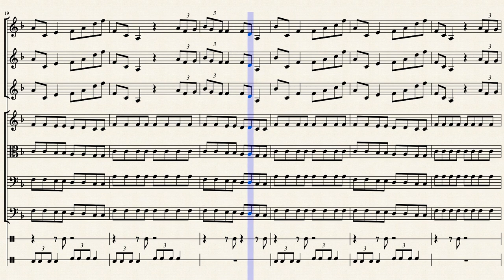The Court of Klaun by Everett Carpenter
This piece is a display of the court of the female protagonist who is a writer and queen of Liechtenstein. While royal courts are normally drama filled and full of the power hungry, Liechtenstein is a small country with only 5 members of the court. So everyone is happy :)